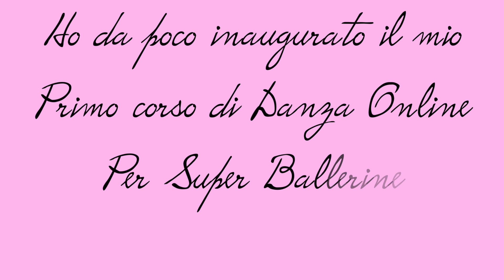Vi svelo il VERO carattere di Alessandra Celentano *severa ma GIUSTA?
La Celentano di Amici del serale. Così oggi moltissimi ragazzi la nominano.
In molti mi chiedono se lei abbia mai ballato e la risposta è si. Lei prima di amici è stata una ballerina professionista. Oggi insegna danza classica ai ballerini di amici e spesso è solita ad essere molto severa. Liti ed insulti leggeri sono una costante nelle puntate di amici. Molti infatti si lamentano poichè lei si permette di giudicare ballerini sovrappeso.
Abbiate occhio critico e fate attenzione alle dinamiche dello spettacolo in quanto ballerini dovete apprendere e criticare con obiettività.
Toccherò sia delle tematiche che emergono dal video scelto, quello della lezione con critiche dalla Celentano a Valentina.

La mia scuola di danza online ✨
Per tutti coloro che volessero approfondire aspetti tecnici della danza ed essere accompagnati nel loro percorso sia partendo da principianti che come ballerini amatoriali, nella scuola di danza online potete trovare percorsi guidati che vi permetteranno di migliorare ampiamente ed avvicinarvi sempre di più al vostro sogno di danzare.

Se i contenuti che trovi sul canale non ti bastano, ti invito a scoprire anche il mio nuovo canale Youtube 🌼

e se vuoi qualcuno che ti faccia compagnia durante le tue giornate qui trovi il mio Podcast

Benvenuti sul mio canale in cui parliamo di danza a 360 gradi 🌸
Tutti sono i benvenuti qui, ballerini amatoriali, professionisti e anche appassionati di danza e curiosi !
Troverete tantissimi video gratuiti in cui do suggerimenti pratici, intervisto ballerini professionisti, faccio divulgazione della cultura della danza e tratto anche temi finanziari dedicati ai ballerini.

Condividi i tuoi pensieri e consigli qui sotto nei commenti 💬